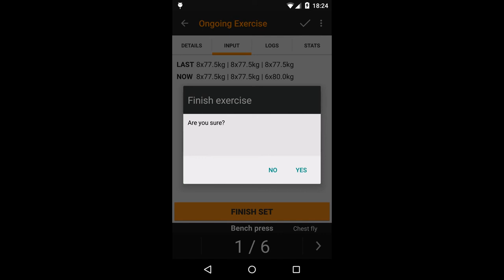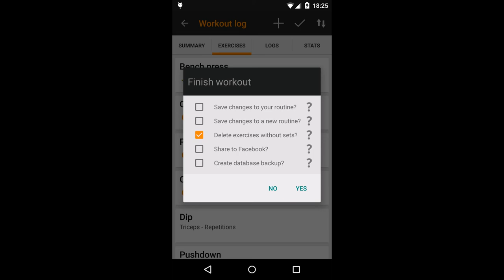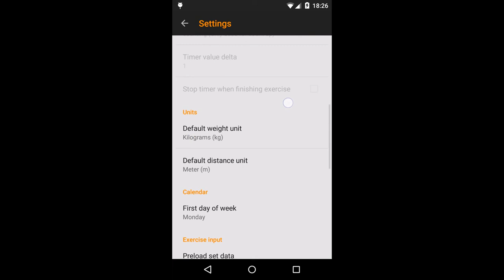Beefcake Workout v1.6 intro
An intro to the Android app Beefcake Workout. Keep in mind that this is the first video we have created. Later ones will be more professional.